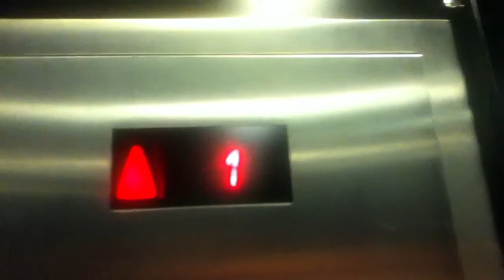Schindler Hydraulic Elevator At Zara At Roosevelt Field Mall In Garden City NY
This is the nice Schindler hydraulic elevator at Zara at Roosevelt Field Mall in Garden City NY.